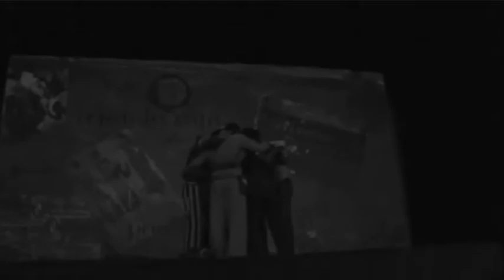POETADELAVABO.mp4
Poeta de Lavabo
El viaje de un pequeño caballero andante.

Obra poética y lúdica para niñas, niños y acompañantes

De un fantástico mundo que hoy ha perdido su nombre, una maleta escapó.
 Para convertir a Etolo,  pequeño caballero andante, en un viajero cuyo destino es
devolverle a la gente la fe en los sueños, en los pequeños milagros,  ayudado inesperadamente por Bom y Hum guardias explosivos del castillo de Lavabo descubrirá a donde van  los sueños  olvidados y   tendrán que conquistar el miedo y el peligro antes de escalar  el mundo.